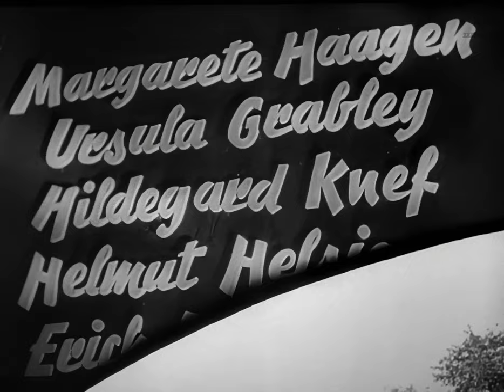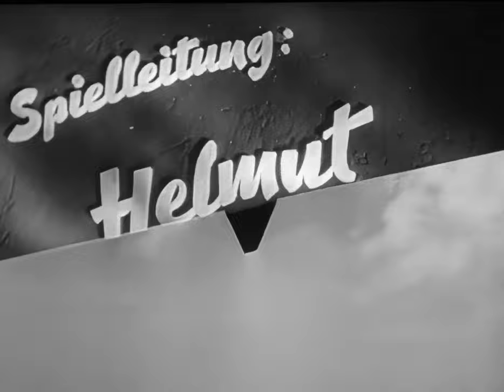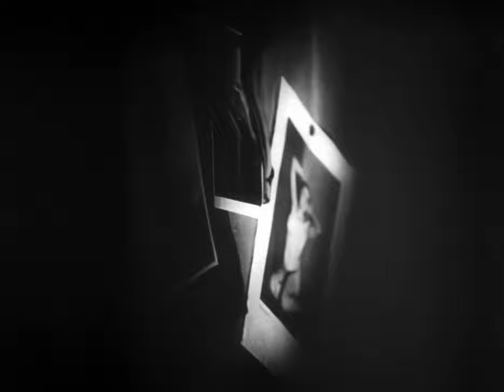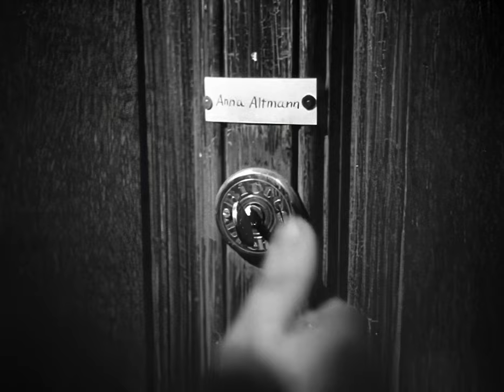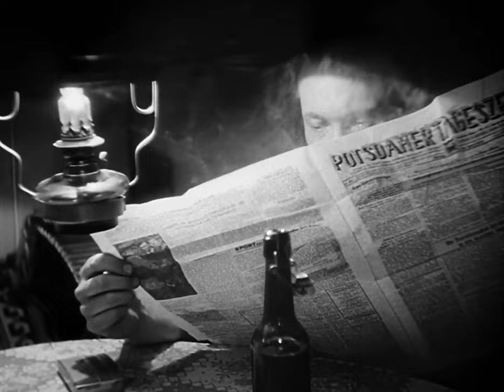Unter den Brücken (Under the Bridges) (1946) | Helmut Käutner | 4K Remastered [FULL MOVIE]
Under the Bridges (German: Unter den Brücken) is a 1946 German drama film directed by Helmut Käutner. Starring Hannelore Schroth, Carl Raddatz, and Gustav Knuth, the film captures the essence of poetic realism as it unfolds the everyday lives and romances of two Havel boatmen against the backdrop of Berlin during the summer of 1944. Despite being shot during the war, the film was not released until after the defeat of Nazi Germany, premiering in Locarno in September 1946. It eventually found its way to German audiences in 1950 through distribution by Gloria Film. The enduring impact of Unter den Brücken is evidenced by its recognition in a 1995 survey where over 300 film experts ranked it No. 18 among the 100 most important German films.

The film is upscaled to 4K resolution by using the latest AI technology. This means you'll experience a sharper and more detailed picture, with improved contrast and brightness, resulting in an overall more immersive viewing experience.